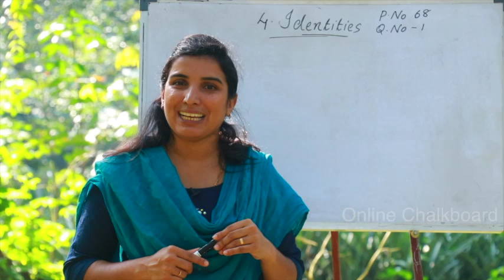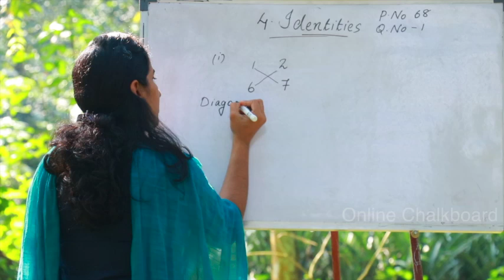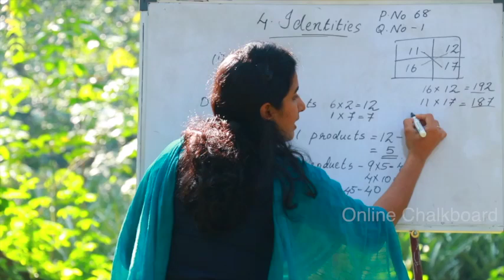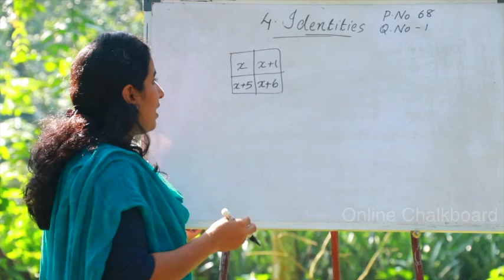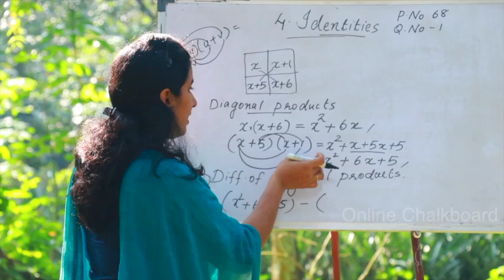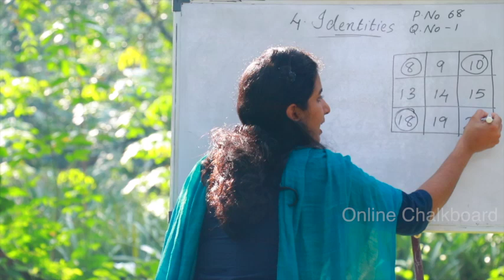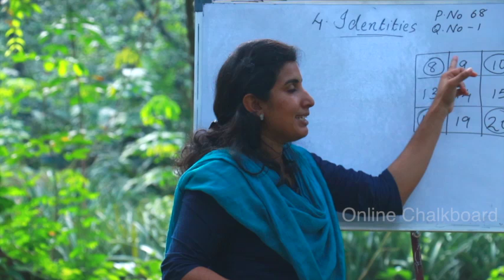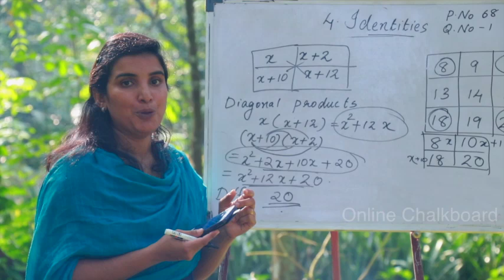CLASS 8 CHAPTER 4 - IDENTITIES - PART 3_2020-21 | KERALA SYLLABUS | Kite Victers | AIMY MATHEW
Solved textbook activities of page no.68